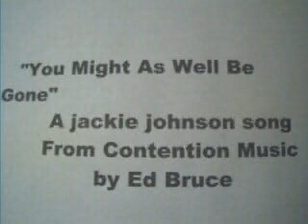You Might As Well Be Gone (original song)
Original Classic Country from Ed Bruce. (Writer of "Momma don't let your babies grow up to be cowboys.")